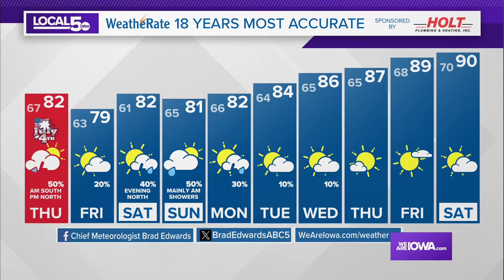Weather Update July 3, 2024